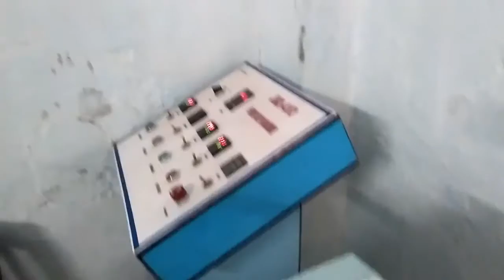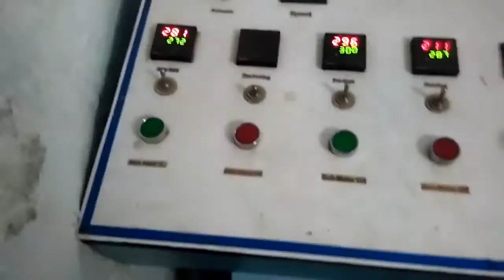Paper Plate Machine Paper Plate Making Machine Price